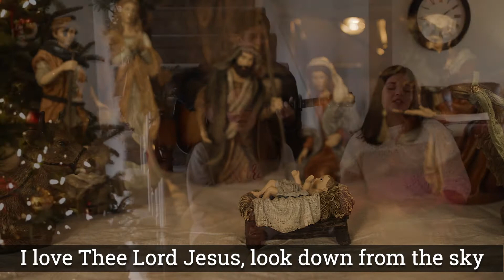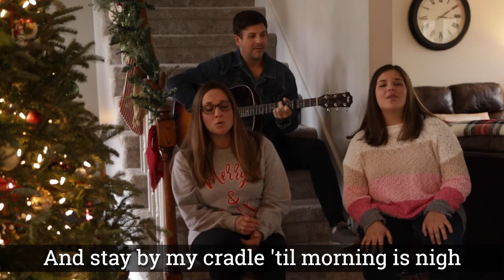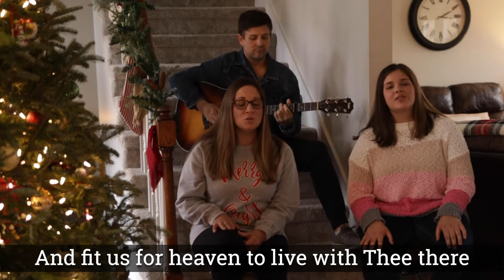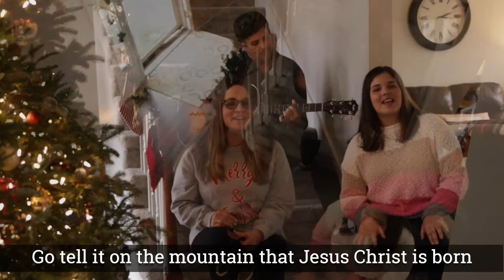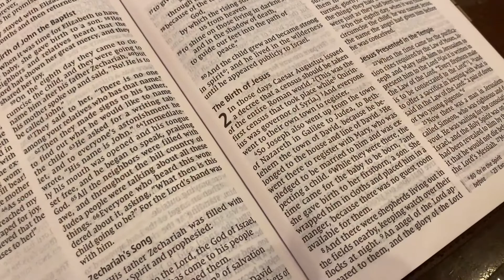Christmas Eve Online Experience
Enjoy Hilldale’s Christmas Eve Online Experience!

Sing along with us, hear the Christmas story and a message of hope and love from our pastor.

Sit back, sip hot cocoa, and let's celebrate Christmas!